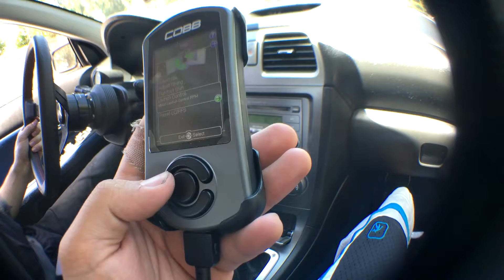Soundcheck! - Dominic's 2007 STI Stage 2+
Final Stage 2+ Build:

Tomei Expreme TI Catback
Tomei Catless Downpipe
Cobb SF Short Ram Air Intake with Box and Silicone Hose
Grimmspeed 3-Port EBCS
Process West Intercooler
Tuned by Eric from Torqued Performance via Cobb Accessport

Got plenty more cars to record audio from!

Such as:

2015 VW Golf R
2013 Audi S5
2016 Toyota Tacoma
2015 Subaru STI
2009 Mitsubishi Evo X
2016 BMW 340i
2016 Infiniti Q30